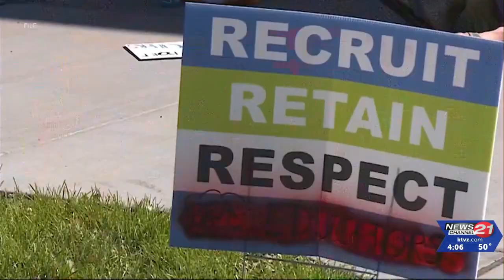Bend-La Pine teacher talks turn to state mediator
Negotiators for Bend-La Pine Schools and their teachers union have agreed to call in a state mediator after months of talks have failed to come to terms on a new contract.